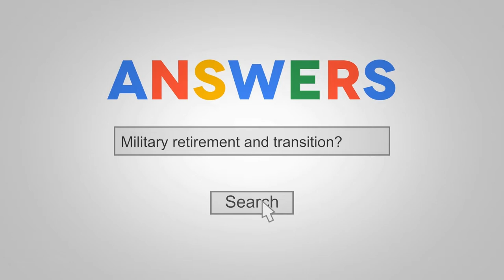Army Reserve CW3(RET) Glen Mitchell - How a Cyber expert takes action for success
Recently retired CW3 Glen Mitchell tells us all about his journey through Reserve retirement, doing multiple Reserve retirement briefings, interfacing with Veterans Affairs even after just coming off of 29 days (or more) orders [ get your DD214 === go initiate your VA claims process], the civilian job market and how to increase your odds of getting hired, beating the boredom by remaining active in the workforce or in your hobbies, and more.

Links and show notes:

MRE - Meal Ready to Eat

Voluntold - The exact opposite of volunteering. Always used in reference to an unpleasant task to which you have been assigned by your boss.
Additional Information:
Co-worker 1: I hear you got a transfer. Co-worker 2: Yeah. I didn't want to, but I was voluntold.

Build a list of contacts / networking in order to position yourself for a job

Keep yourself consistently engaged in something after leaving the military in order to fill the time gap

Affect change through taking action, not through planning

dev/null - This entity is a common inspiration for technical jargon expressions and metaphors by Unix programmers, e.g. "please send complaints to /dev/null", "my mail got archived in /dev/null", and "redirect to /dev/null"—being jocular ways of saying, respectively: "don't bother sending complaints", "my mail was deleted", and "go away".

Buying your spouse a retirement gift instead of buying yourself a retirement gift

Reservists having to do SFL-TAP every time you get a DD214

Build your own camaraderie structure outside of the military

“If it’s not a hobby, it’s going to run you over” - Glen Mitchell

“Choose a job you love, and you will never have to work a day in your life.” - Confucius

Warrant Officer Career Path - Why Warrant Officers have such a tight bond

Army Reserve (and National Guard) - Apply for VA benefits after mobilization

Boston, Massachusettets

Socialize your German Shepherds and hug your Pugs

thank you @Riversidefm for providing me with the means to record these episodes remotely. The best podcasting platform available!